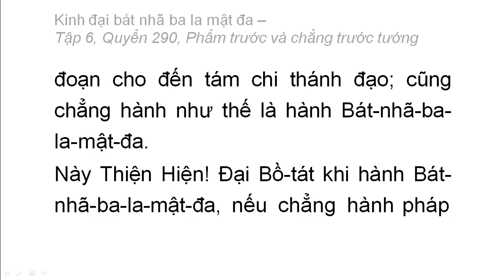Quyển 290: Kinh đại bát nhã ba la mật đa - Phẩm trước và chẳng trước tướng (rất hay) (290/600) (6)